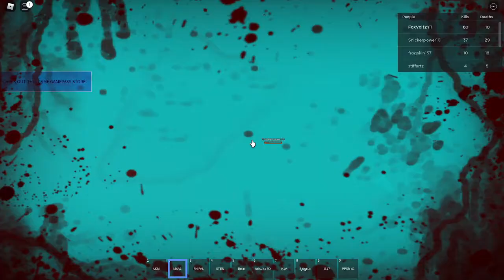Realistic gun game